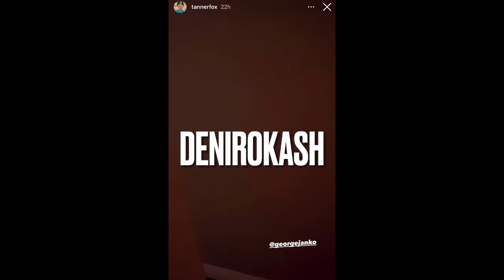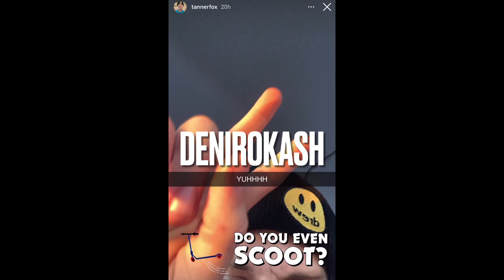Tanner fox Fun moments